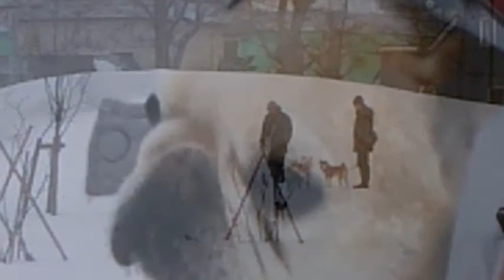フレンチブルドッグ老犬タロウ（French ｂｕｌｌｄｏｇ）の散歩 ２０１６．０１．１３フレブル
フレブルの老犬タロウ１２歳の時です。　２０１６．０１．１３